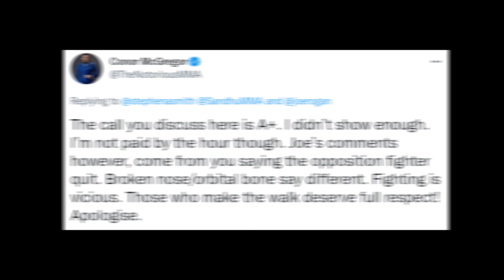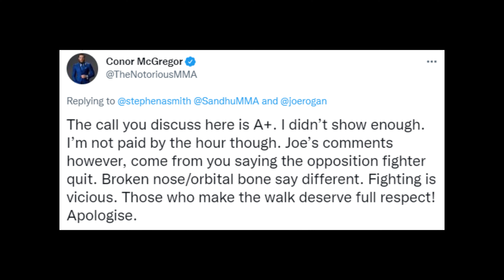Joe Rogan & Stephen A. Smith Beef Explained | Part 2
Joe Rogan and Stephen A. Smith were involved in an ugly back-and-forth over digital media following their post-fight analysis at UFC 246

Watch our most recent video!